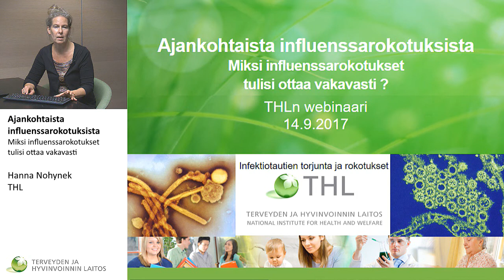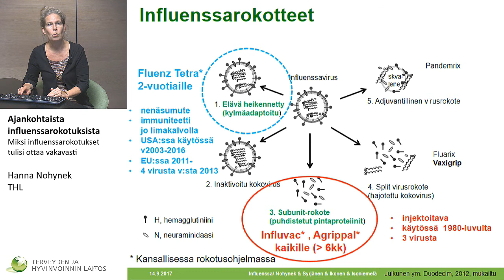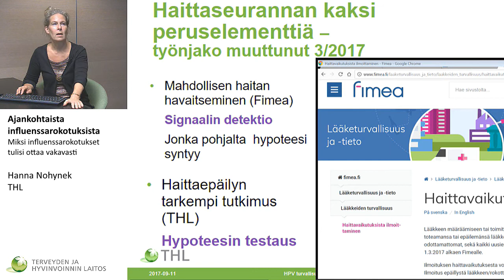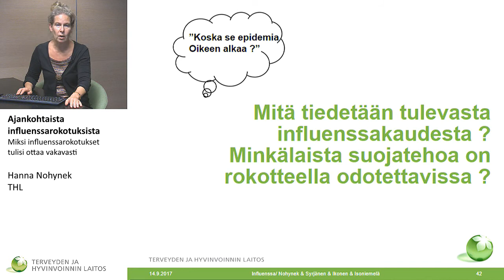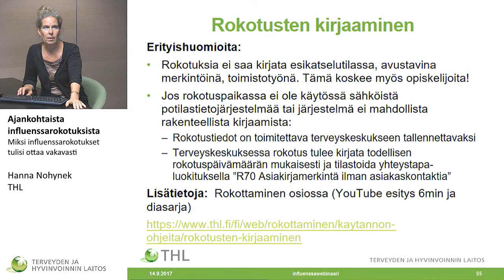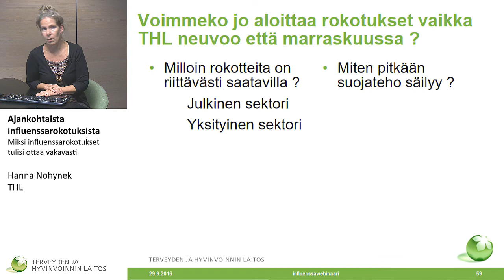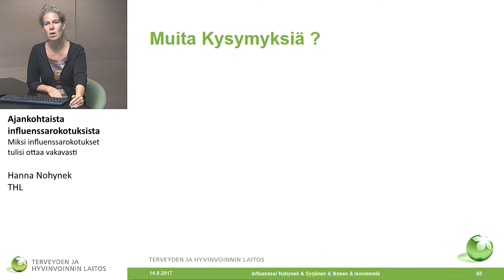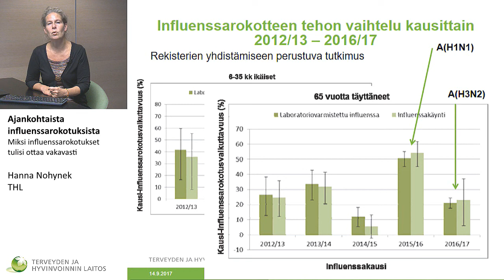Ajankohtaista influenssarokotuksista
Verkkokoulutus: Ajankohtaista influenssarokotuksista
Hanna Nohynek
THL